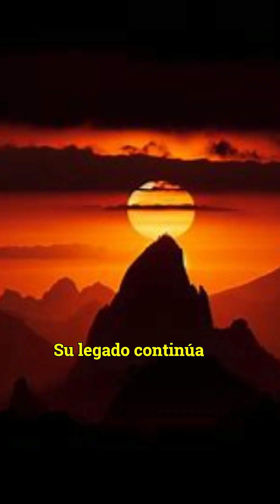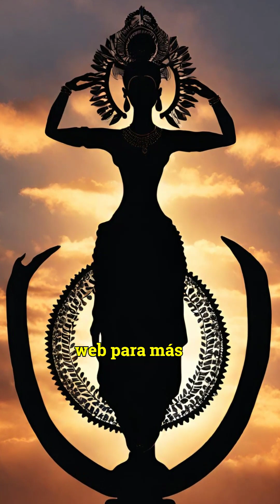Descubre la esencia de Oyá Orisha en este fascinante viaje por la mitología, secretos y devoción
Que rodean a esta poderosa deidad de la religión yoruba. Desde su significado como la madre sacrificada hasta su papel como guardiana del viento y las tormentas, exploraremos cada faceta de Oyá y su influencia en la Santería y la cultura popular. Únete a Alaroye mientras desentrañamos los misterios de esta venerada orisha y su impacto en la sociedad y la espiritualidad contemporánea.

Comparte y obtén tu consulta gratis